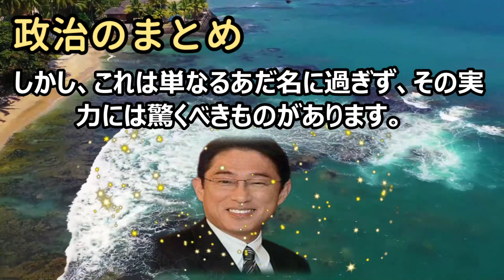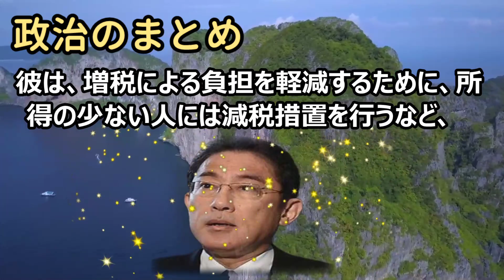岸田総理の「増税メガネ」が驚きの真実！その実力とは？こんにちは、皆さん。… 海外の反応 758